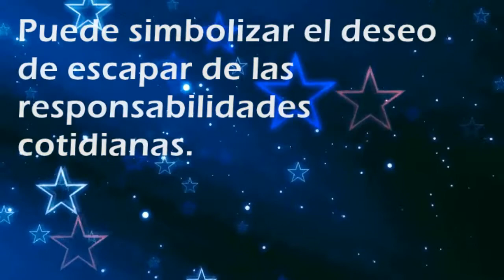Que significa soñar con: Fantasía - Por SoñarSoñar.com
Cual es el significado de soñar con Fantasía'?